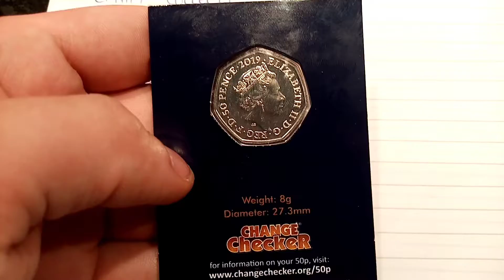YOUTUBE GIVEAWAY #36 - 1 HOUR LEFT TO ENTER!!!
YOUTUBE GIVEAWAY #36 1 HOUR LEFT TO ENTER - 2019 GRUFFALO 50P COIN! There were 2 Coins in the Gruffalo 50p coin series which never did enter UK Circualtion. Comment 36 followed by any other comment to keep the bots out. I'LL THEN DO THE DRAW AND HAVE THE VIDEO UPLOADED BEFORE 9AM IN THE MORNING.